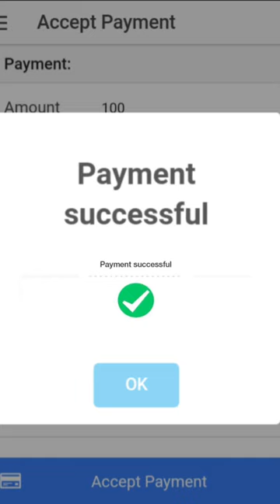POV: Accidentally splash water on your phone screen